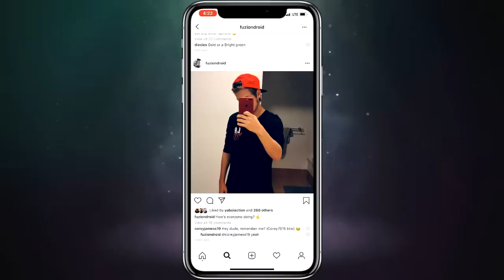Minecraft PE : DO NOT CHOOSE THE WRONG BUNKER! (Baldi's Basics, Herobrine & Annabelle)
✔️DO NOT CHOOSE THE WRONG BUNKER in MCPE! Hopefully you guys enjoy this kind of video leave a rating down below :)